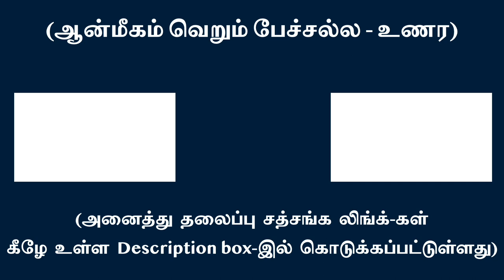பொருள் அடையவே அனைத்து ஆர்பாட்டமும் -அருள் அடைய அகந்தை ஒடுங்குதலே அவசியம் | சுவாமி அருணாசல ரமணன்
Materialistic livelihood needs extravagance - self-surrender bestows divine grace l Swami Arunachala Ramanan